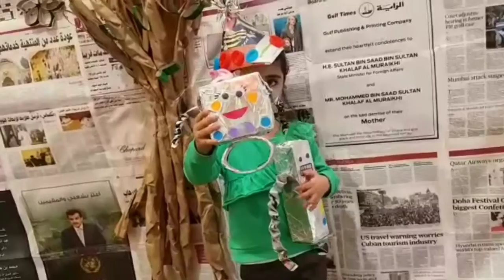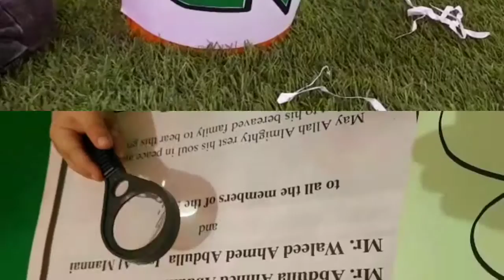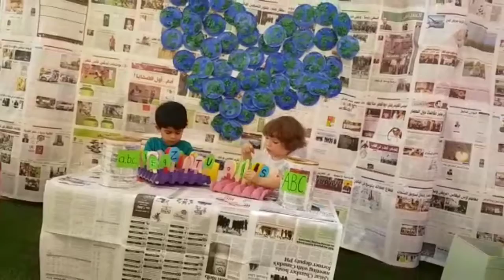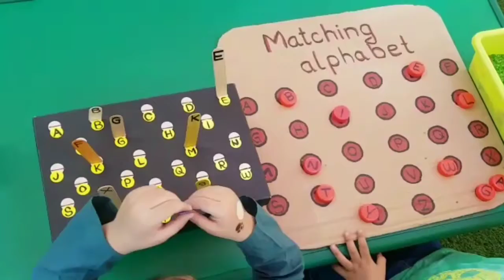Grandma1 Recycle theme